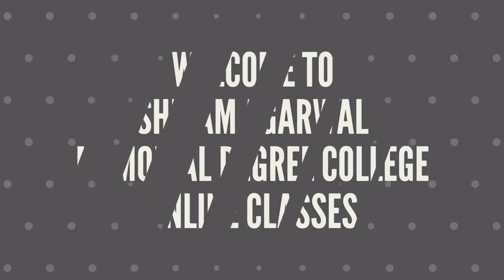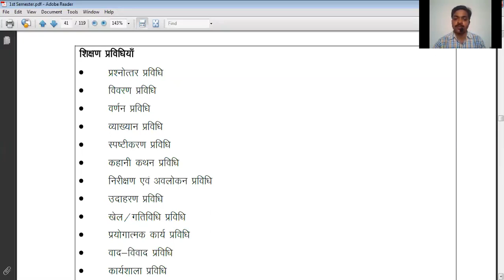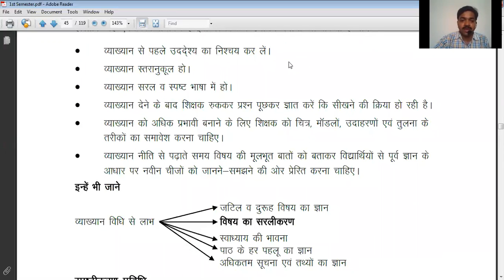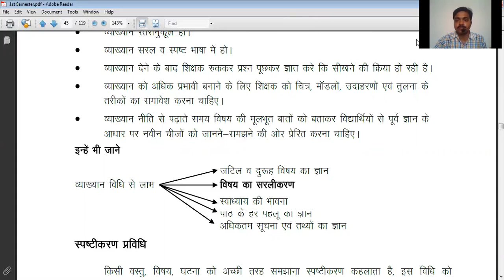SAMDC-D.El.Ed 1stSem Subject-Shikshan Adhigam Ke Siddhant Topic-Shikshan ki Vidhiya by Dileep Sir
Part 1 of Topic